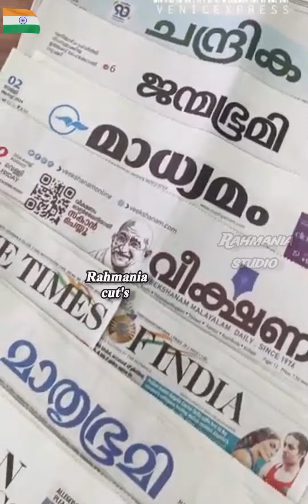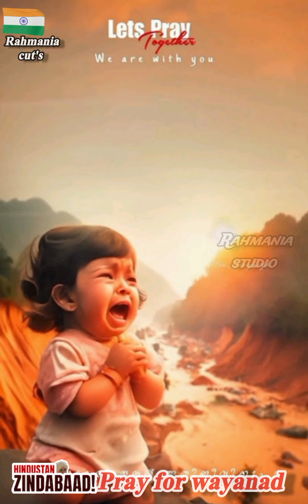வயநாடு களத்தில் மீட்பு பணியில் ஈடுபட்டு வரும் அனைவருக்கும் நன்றி 💐🙏🇮🇳ஜெய்ஹிந்த் 🇮🇳